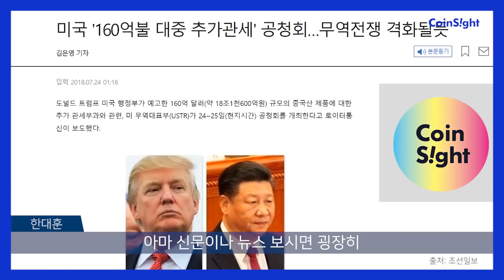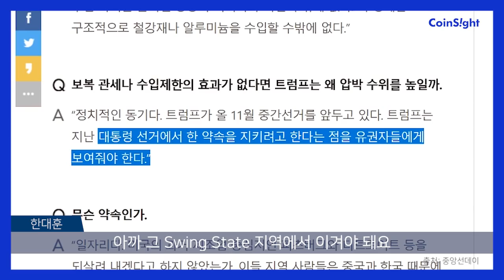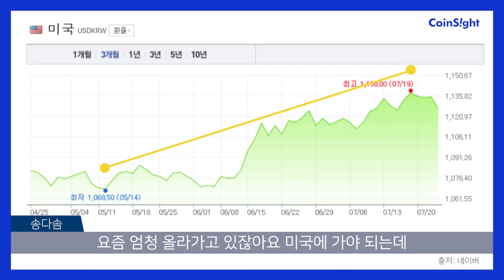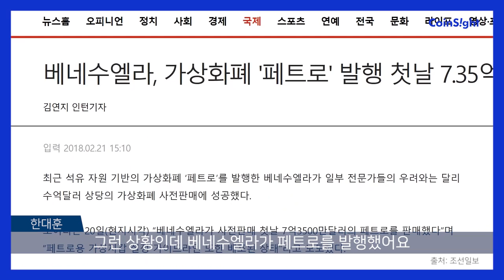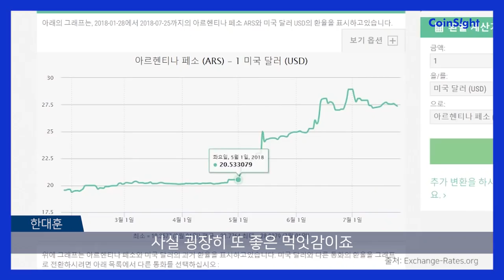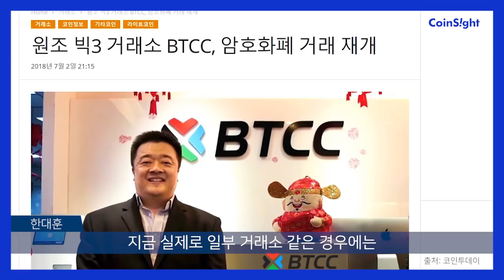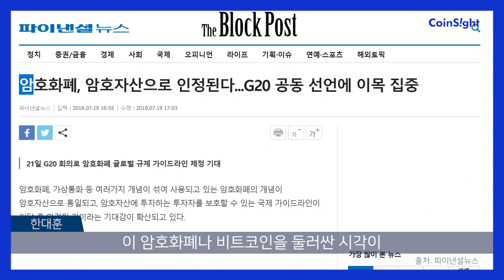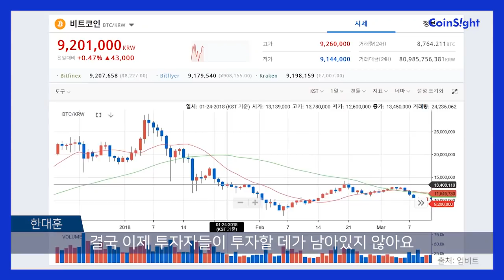미중 무역전쟁과 환율전쟁, 그 다음은?!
미국과 중국의 무역전쟁과 환율전쟁⚔️
베네수엘라와 아르헨티나 사례에서 볼 수 있는 기존 화폐 시스템에 대한 불신⛔️
기축통화의 헤게모니를 놓치지 않으려는 미국💰
이 모든 것이 연결되어 있다?!
전세계 경제에 영향을 미치고 있는 트럼프의 나비효과를 한번에 정리해드립니다.

ㅡ

[영상순서]
2:42 트럼프와 Swing State
5:06 미국과 중국의 무역전쟁
7:51 무역전쟁이 환율에 미치는 영향
9:33 남미국가와 암호자산
11:47 암호자산에도 환율전쟁이?
13:45 홍콩에서 생긴 일
16:19 환율전쟁은 암호자산 상승요인?

ㅡ